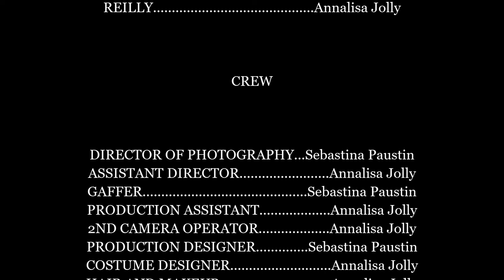Spoon Theory (2020)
A thriller comedy short film about someone with OCD slowly being pushed off the edge as they obsess over the pursuit of one teaspoon.

Starring Annalisa Jolly
Directed by Sebastina Paustin

Filmed on a Panasonic Lumix G7 in the midst of the initial COVID-19 lockdown.